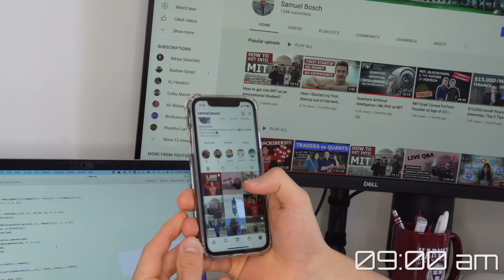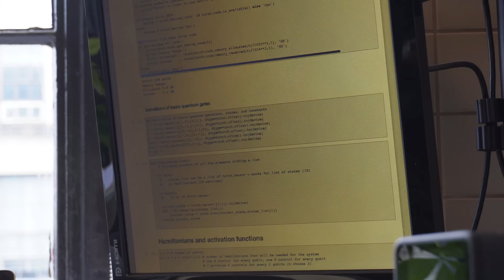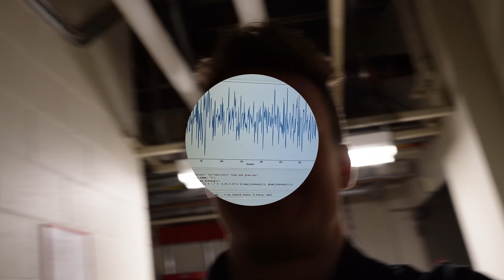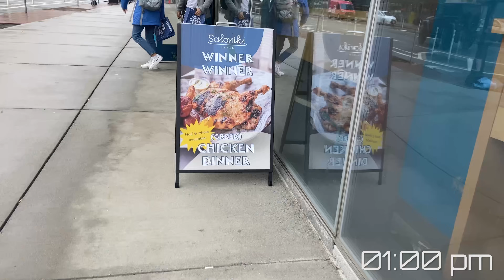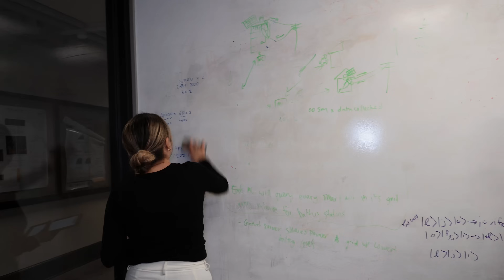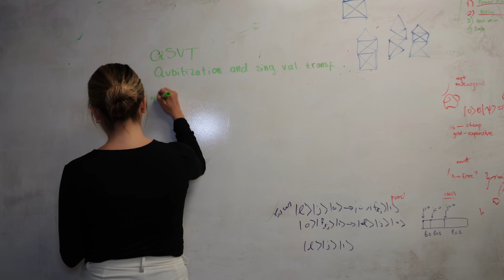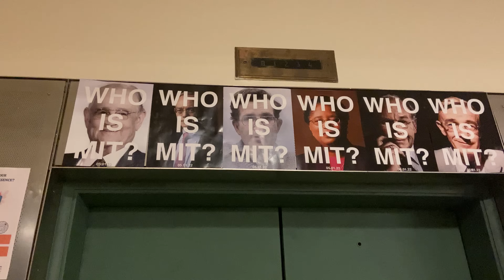A Day in the Life of an MIT PhD Student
This is a typical day in the life of an MIT Ph.D. student in Computer Science.

I go through my typical morning routine, my very picturesque trip along the Charles River, from Harvard Square all the way to MIT. After this, I work on my research, introduce some of my classmates and colleagues, and have lunch with them. Next up, I attend a class in quantum algorithms,  work a bit on my YouTube channel, and finally hit the gym with my gym bros.

▬ Timestamps ▬▬▬▬▬▬▬▬▬▬▬▬▬▬▬▬▬▬▬▬▬▬▬▬
0:00 - Intro
0:18 - Morning routine
1:16 - Bike ride to MIT
3:34 - Getting started with research
4:43 - Quick MIT tour
5:52 - My colleagues Lara & Sascha
7:07 - Lunch
7:32 - Lecture
8:17 - YouTube work with Melissa
9:42 - Research with Grecia
10:40 - YouTube filming
11:41 - Gym
12:23 - Trip home
12:56 - Dinner and goodbye